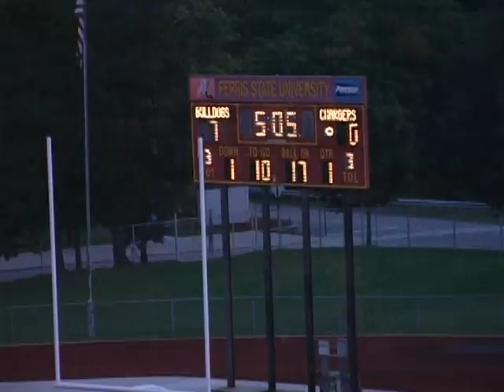Cam White #23 Hillsdale College Highlights 2011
Plays to WATCH! (#23)
3:44  10:40   11:20  13:53  22:40

All receptions and rushes from the 2011 season.